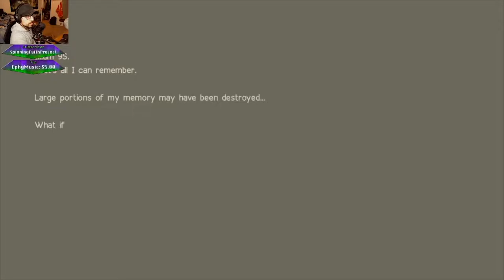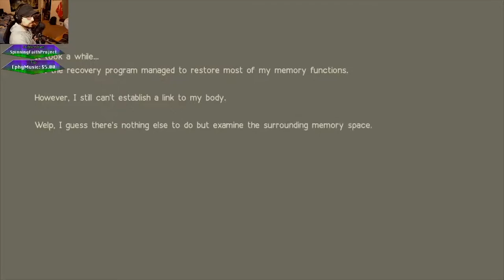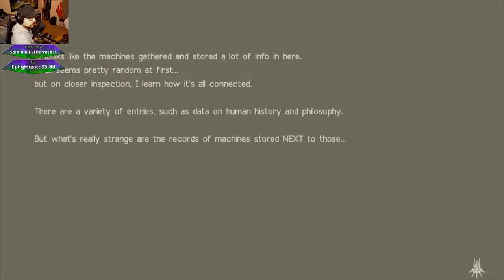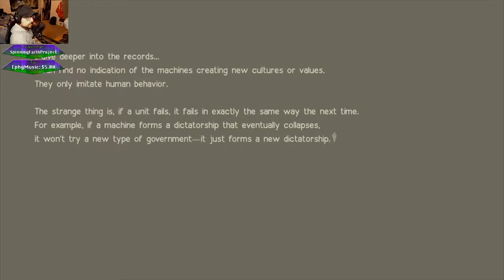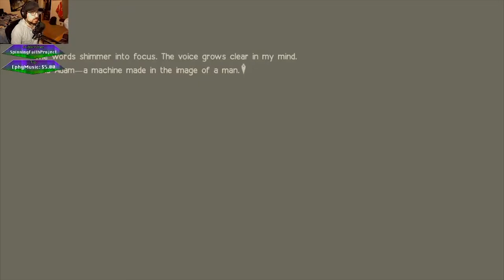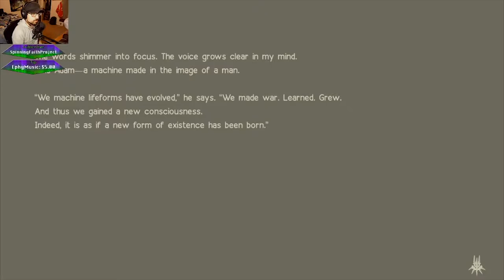My Favorite Part in Nier Automata So Far (B Route)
This game has completely turned on its head! Been streaming it blind and I am loving every second of it!

The Like button supports me AND helps you find more similar content to
this!